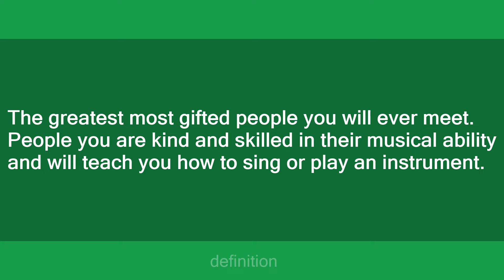music teacher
Slang flashcards: